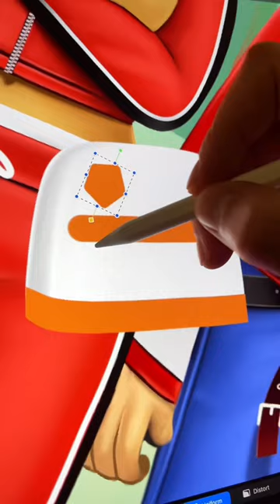Mei Lee with the REALEST Y2K ⭐️ Turning Red 🔴 GLOW UP Transformation